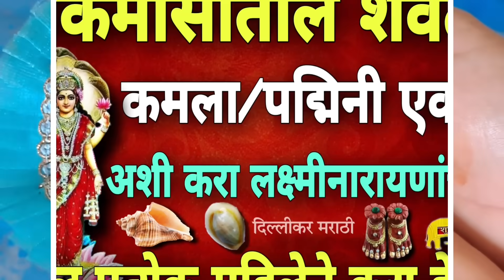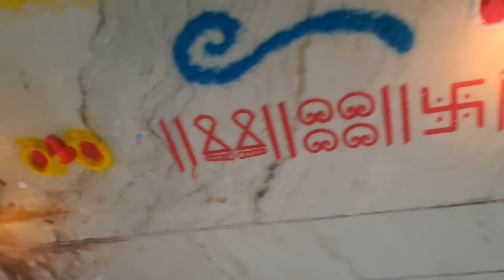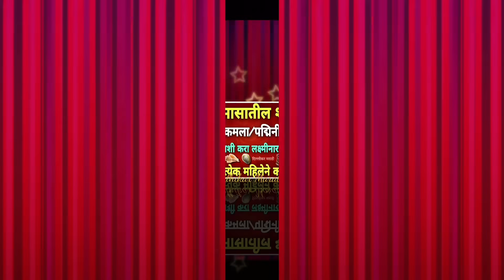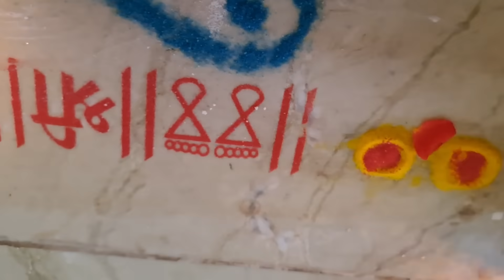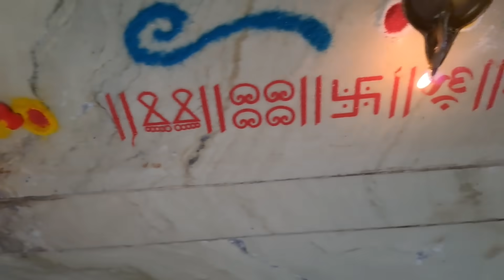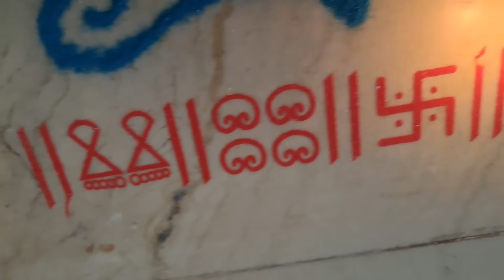१२ ऑगस्ट कमला एकादशीला अशी करा श्रीहरी विष्णू माता लक्ष्मीची पूजा।पितरांच्या शांतीसाठी उपाय।व्रतपारण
१२ ऑगस्ट कमला एकादशीला अशी करा श्रीहरी विष्णू माता लक्ष्मीची पूजा।पितरांच्या शांतीसाठी उपाय।व्रतपारण
२९ जुलैला कमला एकादशी- व्रताची संपूर्ण माहिती।पूजा
अधिक मासात आईची ओटी का भरावी,अधिकमासात मुलीने आईची ओटी का भरावी,अधिकमासात मुलीने आईची ओटी का भरावी,अधिक महिन्यात आईची ओटी का भरावी,आईची ओटी का भरावी,अधिक मासात आईची ओटी कशी भरावी,आईची ओटी अधिक मासात भरावी,अधिक मासात आईची ओटी केव्हा भरावी,आईची ओटी का भरायची,आईची ओटी भरावी,अधिक महिन्यांमध्ये आईची ओटी का भरतात,मुलीने भरावी आईची ओटी,अधिक महिन्यात सासूची ओटी का भरू नये,अधिकमास,आई नसेल तर ओटी कोणाची भरावी,आईची ओटी
हरतालिका तीज,हरतालिका तीज व्रत,हरतालिका तीज 2022,हरतालिका तीज व्रत विधि,हरतालिका तीज व्रत खोलते समय क्या खाएं,हरतालिका,हरतालिका व्रत कसे करावे,हरतालिक तीज व्रत,2022 हरतालिका तीज व्रत,हरतालिका तीज व्रत 2023,हरतालिका तीज व्रत नियम,हरतालिका तीज व्रत पूजा विधि,हरतालिका तीज व्रत के नियम,हरतालिका व्रत कब छोड़ना चाहिए,हरतालिका तीज व्रत उद्यापन,हरतालिका तीज व्रत का महत्व,हरतालिका तीज व्रत कैसे करें
श्रावण सोमवार 2023,श्रावणी सोमवार,श्रावण सोमवार,श्रावण सोमवार किती आहे,किती श्रावणी सोमवार,इस बार सावन में कितने सोमवार है,सावन सोमवार व्रत कब से शुरू है,सावन सोमवार लिस्ट 2023,सावन सोमवार व्रत तिथियां 2023,श्रावण महिन्यात किती सोमवार,श्रावण महिन्यात किती सोमवार येतात,साल 2023 में कितने श्रावण सोमवार है,श्रावण महिन्यात किती सोमवार उपवास करावे,श्रावण सोमवार माहिती,श्रावण सोमवार २०२२,श्रावण सोमवार
parma पाळायचा,श्रावण मास,श्रावण सोमवार स्टेटस,श्रावण महिना 2023 कधी पासुन आहे,श्रावण 2023,शनिवार के उपाय,शनिवार के टोटके,श्रावण विशेष,श्रावण महिना
विधवा महिलांनी देव पूजा करावी का,विधवा महिलांनी देव पूजा कशी करावी,विधवा महिलांनी देव पूजा का करू नये,देव पूजा कशी करावी,विधवा महिलांनी देव पूजा करताना काय करावे,मकरसंक्रांत पूजा कशी करावी,तुळशीची पूजा केव्हा करावी,मासिक धर्म आल्यावर पूजा कशी करावी,तुळशीची पूजा करताना काय करावे,शिव पूजा,मकरसंक्रांत सूगडपूजा कशी करावी,विधवा पूजा करताना कोणते नियम पाळावे,वटपौर्णिमा पूजा विधी,तुळशीची पूजा करण्याचे नियम,तुळशीची पूजा करताना चे मंत्र,तुळशीची पूजा कोण कोण करू शकता ,गोग्रास कसा द्यावा
मलमास,मलमास